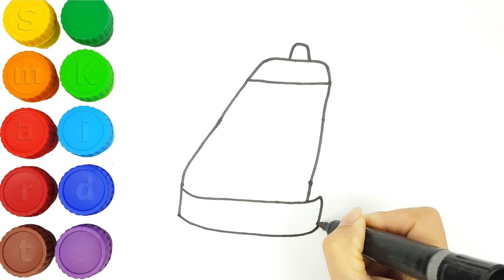How to draw transports | Drawing and coloring Ambulance | Smart kids books